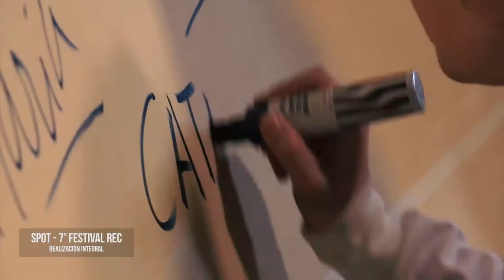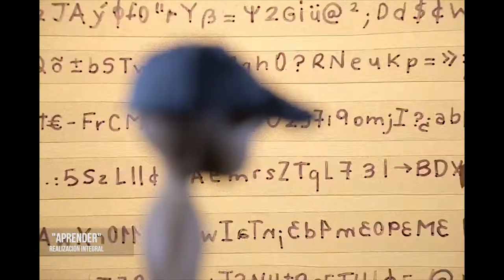DEMO REEL 2018 (Realización Audiovisual) | Santiago Peralta